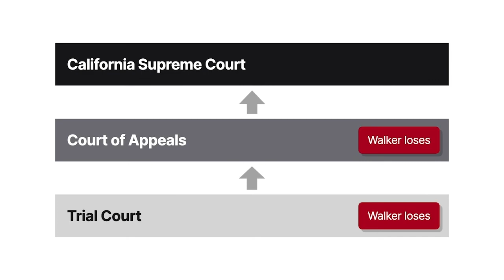Walker v. Superior Court Case Brief Summary | Law Case Explained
Walker v. Superior Court | 763 P.2d 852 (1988)

A dead child. A grieving mother. And then, criminal charges. In Walker versus Superior Court, the court considered the role of a parent’s sincere religious beliefs in her decision to forgo medical care for her sick child.

Laurie Walker belonged to a religious group that treated all illnesses with prayer rather than medical care. When Walker’s four-year-old daughter Shauntay fell ill, Walker prayed for Shauntay but provided no medical treatment, even as her symptoms worsened. After seventeen days, Shauntay died of meningitis. Walker was charged with involuntary manslaughter and felony child endangerment. She moved to dismiss the prosecution. The trial court and the appellate court denied Walker’s request. The California Supreme Court granted review.

Want more details on this case? Get the rule of law, issues, holding and reasonings, and more case facts

Have Questions about this Case? Submit your questions and get answers from a real attorney